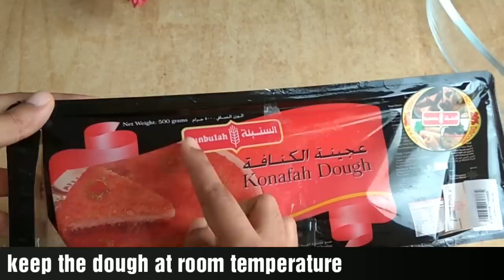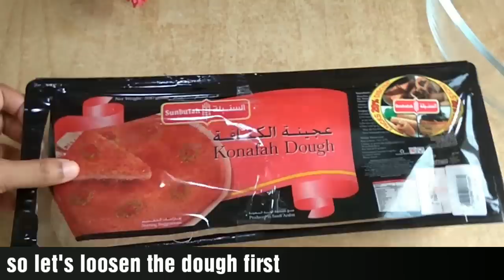Kunafa Recipe - Kanafeh/ Kunafe || കുനാഫ - ഒരു അറബിക് സ്വീറ്റ് | Easy Kunafah Recipe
INGREDIENTS
Kunafa / kataifi dough- 300 g (available in Arab grocery freezer section)
Melted unsalted butter- 5 tbsp + 1 tbsp (greasing the pan)
Mozerella shredded cheese - half a cup, optional only
Pistachios - powdered, for garnishing

FOR CREAM CHEESE LAYER
Cream cheese -  5 tbsp ( unsalted only), u can use any branded cream cheese (or spreadable cheese )of your choice. or can use cheese cubes (5 nos)
All purpose flour /maida  - 2 tsp

FOR THE SUGAR SYRUP
Sugar     - 1 cup (you can use more or less )

we all love sweets recipes especially Arab sweets. Here am with a yummy drooling sweet recipe - Kunafa. This sweet is popularly known as  queen of arab sweets. A sweet with cheesy creamy inner with a crispy crust. This sweet is made with a special dough (kataifi dough or kunafa dough) that is available in middle eastern grocery freezer section. The Lebanese cheesecake knafeh is basically the same kunafa itself. But for this Lebanese cheesecake, floral water is used for flavoring instead of sugar syrup.